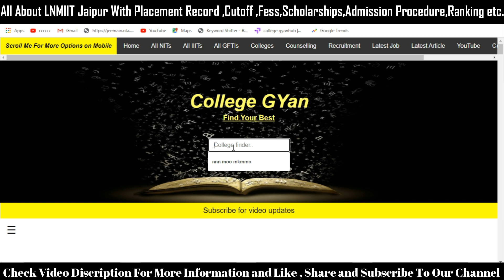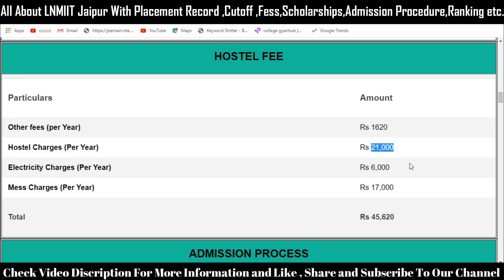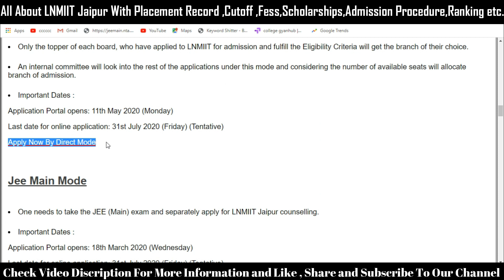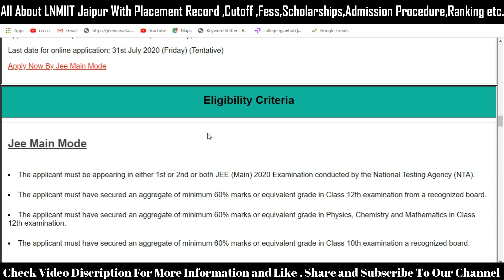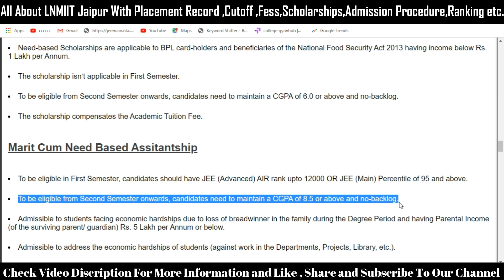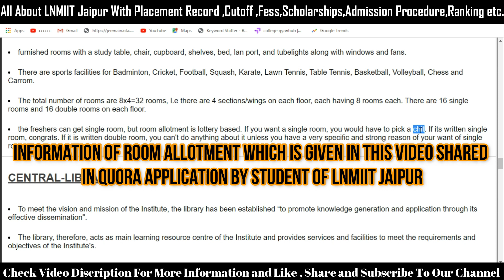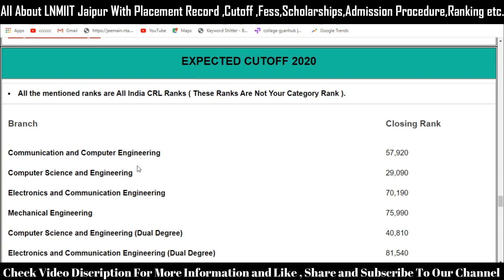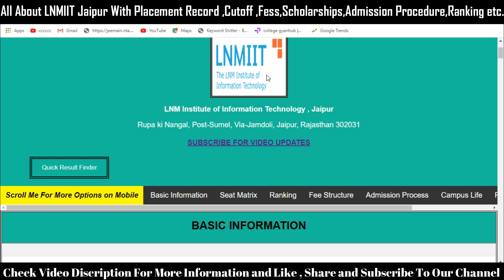Lnmiit Jaipur Cut off 2019, Placement 2019 , Fees, Scholarships, Ranking, Campus Life, Hostel